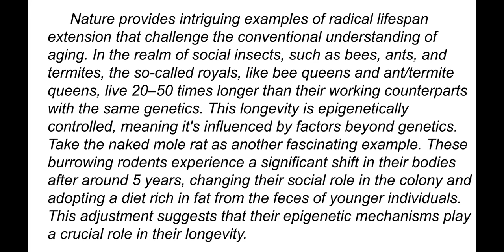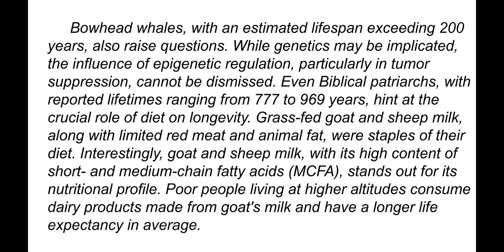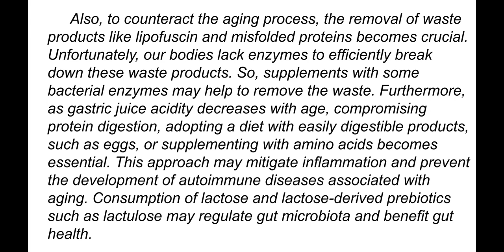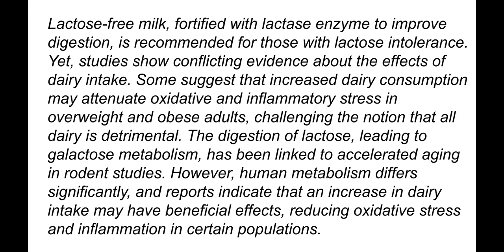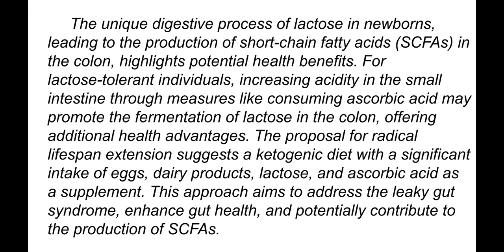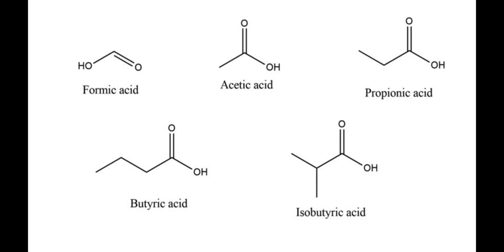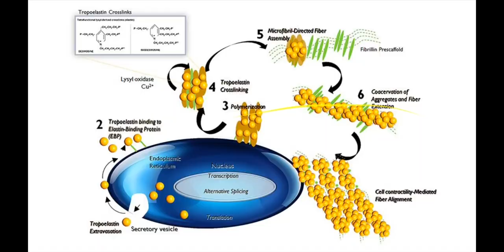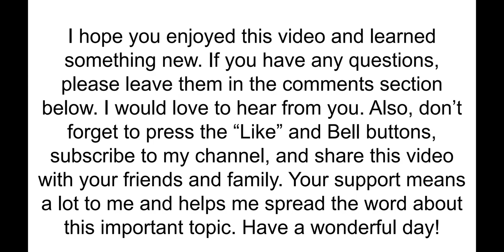Sacred Diet for Eternal Youth. Summary.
Nature provides intriguing examples of radical lifespan extension that challenge the conventional understanding of aging. In the realm of social insects, such as bees, ants, and termites, the so-called royals, like bee queens and ant/termite queens, live 20–50 times longer than their working counterparts with the same genetics. This longevity is epigenetically controlled, meaning it's influenced by factors beyond genetics. Take the naked mole rat as another fascinating example. These burrowing rodents experience a significant shift in their bodies after around 5 years, changing their social role in the colony and adopting a diet rich in fat from the feces of younger individuals. This adjustment suggests that their epigenetic mechanisms play a crucial role in their longevity.

Bowhead whales, with an estimated lifespan exceeding 200 years, also raise questions. While genetics may be implicated, the influence of epigenetic regulation, particularly in tumor suppression, cannot be dismissed. Even Biblical patriarchs, with reported lifetimes ranging from 777 to 969 years, hint at the crucial role of diet on longevity. Grass-fed goat and sheep milk, along with limited red meat and animal fat, were staples of their diet. Interestingly, goat milk, with its high content of short- and medium-chain fatty acids (MCFA), stands out for its nutritional profile. Poor people living at higher altitudes consume dairy products made from goat's milk and have a longer life expectancy on average.
Examining human breast milk (HBM) provides further insights. Despite its high lactose concentration, HBM induces mild ketosis in infants due to the presence of MCFA. This adaptation might suggest that maintaining mild ketosis, achieved through a diet mimicking HBM, could potentially influence epigenetic mechanisms, extending longevity. However, a challenge arises for the elderly, who may already face health complications from a carbohydrate-rich diet. Glycation, the reaction of sugar with proteins and lipoproteins, contributes to the stiffening of blood vessels and the development of chronic health issues. Certain substances like minoxidil, GABA, glycine, proline, extracts of dill seeds, and specific plants have shown promise in inducing elastin synthesis and improving elasticity.
In the pursuit of radical lifespan extension, it becomes imperative to explore dietary choices that impact health and longevity. Autoimmune diseases, such as psoriasis and arthritis, often emerge as a consequence of leaky gut syndrome (LGS), where the gut's epithelium becomes permeable to bacteria and proteins. While some advocate for the exclusion of dairy products, particularly due to concerns about casein, the complexity of human metabolism requires a nuanced approach. The Maasai people, whose diet consists mainly of milk, meat, and blood, exhibit higher rates of autoimmune diseases. The role of casein in triggering autoimmune reactions remains unclear, and lactose intolerance further complicates the issue.